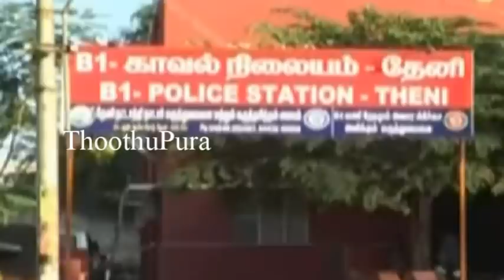தேனி அரசு மருத்துவமனை சாலை மிராண்டா லைன் பகுதியைச் சேர்ந்த மகேஸ்வரி செய்ததை பாருங்க | Thoothupura